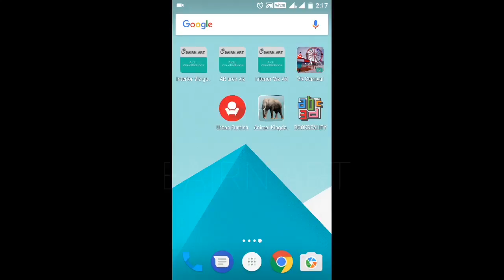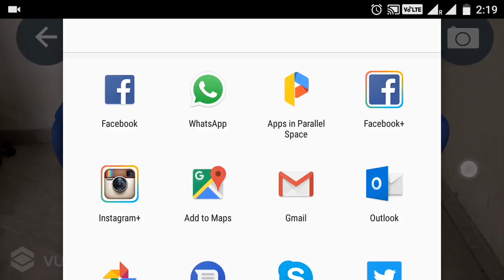Urban Furnish - Try before you buy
AR based app for retail and marketing sector of furniture industry where buyer can view the real time 3D model of furniture inside their home/office they can chose different types of furniture from the categories available, they can also customized the fabric/color and after selection and customization they can directly place order from the very same app.